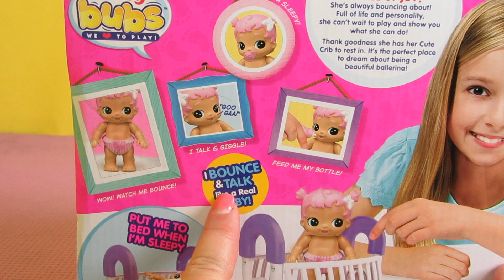Little Live Bizzy Bubs Doll and Crib Unboxing! Talking and Bouncing Doll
In this video we unbox the adorable Bizzy Bubs doll named Gracie.  I love Gracie because she's so adorable.  She comes with a tiny bottle and pacifier and a crib.  You press her pin and she bounces up and down while making the cutest baby sounds.  She also will make eating sounds if you give her, her cute bottle or pacifier.  I could go on and on about how much I love Bizzy Bubs but watch this video and you can decide for yourself if she's as cute as I think she is.

About Baby Alive Dolls and Toys AKA Baby Alive Channel
My name is Heather and I'm a mother to 4 beautiful and fun kids.  You'll sometimes see my kids Maddy, Elsie, Jake and Beau in our videos.  We love making family friendly videos for kids of all ages.  We love dolls of all kinds.  Some of the dolls you'll see us unbox and play with are Baby Alive Dolls,  Lol Surprise Dolls, American Girl Bitty Baby Dolls, Cabbage Patch Kids, My Life As, Our Generation,  My Sweet Love, You & Me, Barbie, American Girl Wellie Wisher, Baby Born and Water Babies just to name a few.  Its so important to me to make sure my kids have clean family/kid friendly safe content to watch, so I can assure you that you'll never see us make videos that are teaching anything but good.  I always try to teach positive lessons in my videos.  We hope you enjoy watching our videos.

Song:Cherry Monday